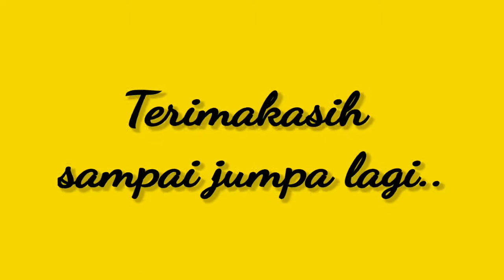Bike To Work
Bekerja sambil bersepeda

Bike To Work ( B2W ) Indonesia adalah perkumpulan penggemar kegiatan pergi bekerja menggunakan transportasi sepeda. Kegiatan yang dilakukan terutama orang-orang di kota besar untuk mencapai tempat bekerja biasanya menggunakan alat tranportasi ramah lingkungan dan dapat menyehatkan.

Trimakasih..Salam olah raga.